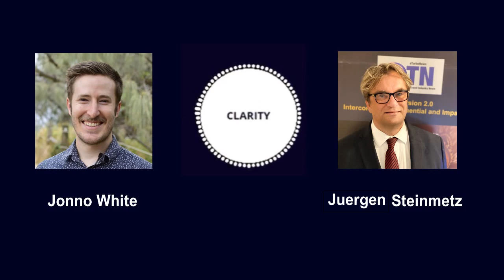Leadership Conversation - Episode 174 with Juergen Steinmetz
Name: Juergen Steinmetz

Current title : Chairman

Current organisation: WTN World Tourism Network

Juergen Thomas Steinmetz has continuously worked in the travel and tourism industry since he was a teenager in Germany (1977). He founded eTurboNews in 1999 as the first online newsletter for the global travel tourism industry.

Clarity Website

7 Questions on Leadership Series